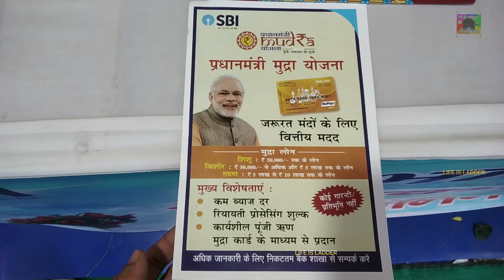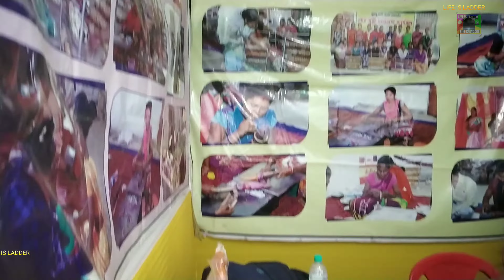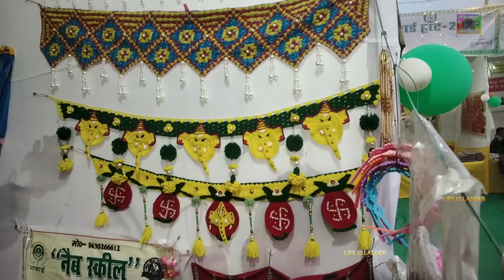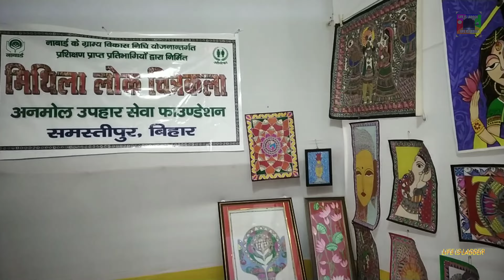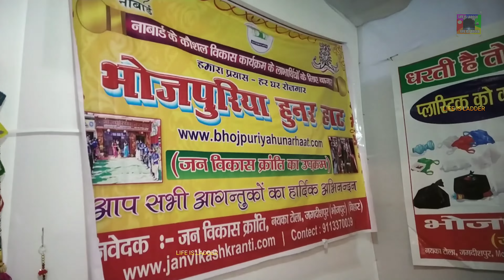NABARD HAAT MELA PATNA GANDHI MAIDAN 2022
13 DECEMBER LAST date mela || AMIT KUMAR PATIYALA PANJABI BEST JUTI SHOP || CHAUKHA GHAT BEST BANARASI SAREE SHOP Varanasi